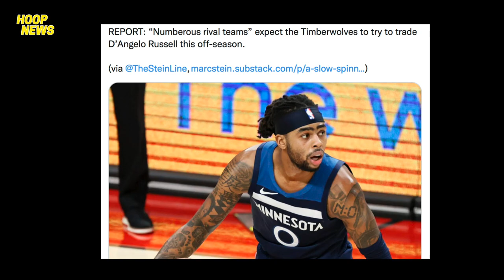Lakers Iba-Balik Ang Dating Point Guard Nila? Luka Ka-Level Sila Jordan At Kobe! Gobert Inis Na!